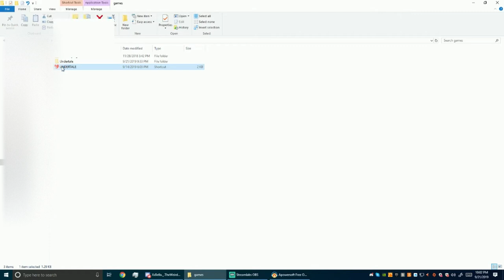Undertale - The Beginning - Ep. 1